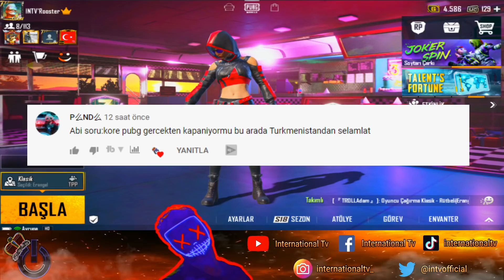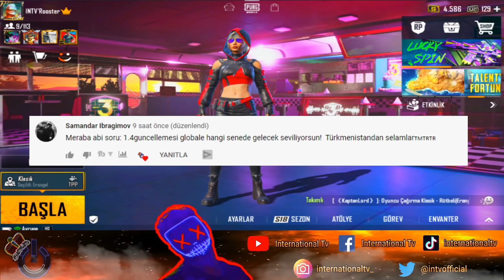BEDAVA KARAKTER KUPONU | BEDAVA KANLI KUZGUN ÜNVANI | KANLI KUZGUN TOHUMLARININ YERLERİ PUBG Mobile